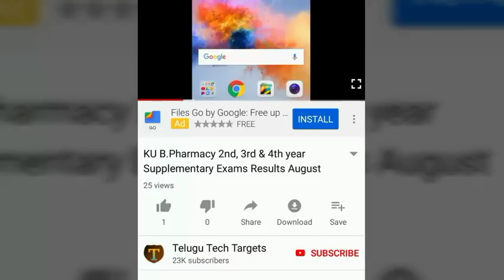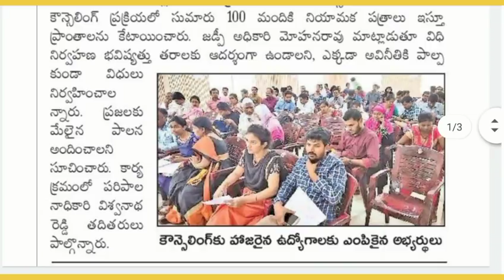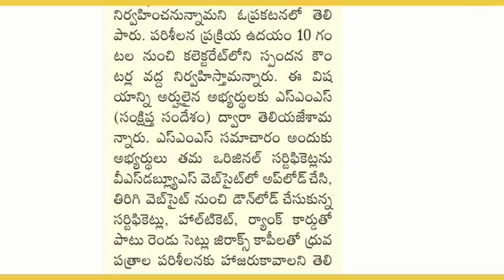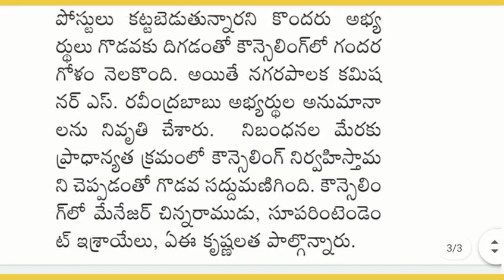AP Grama/Ward Sachivalayam Jobs Latest Updates, 1st December 2019 | 2nd, 3rd and 4th Lists Updates